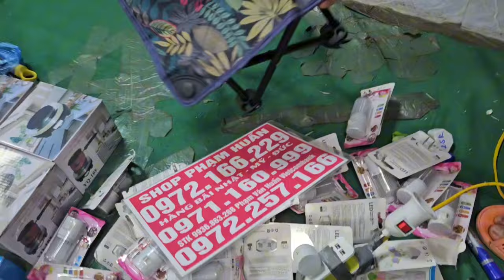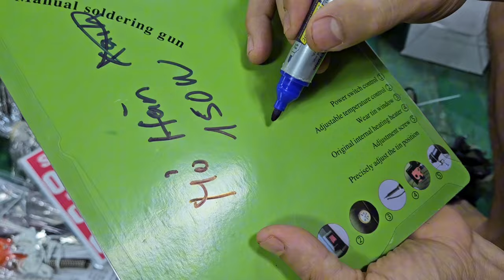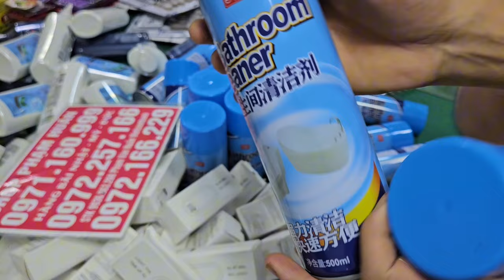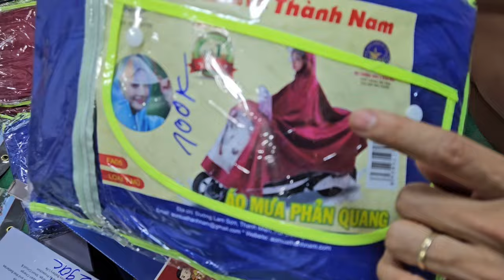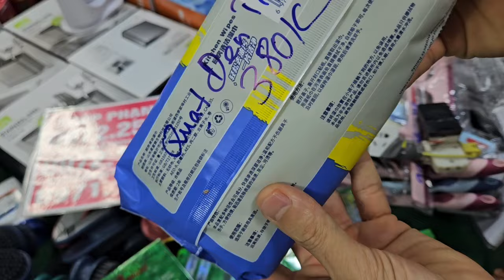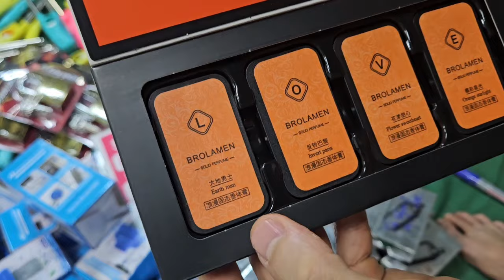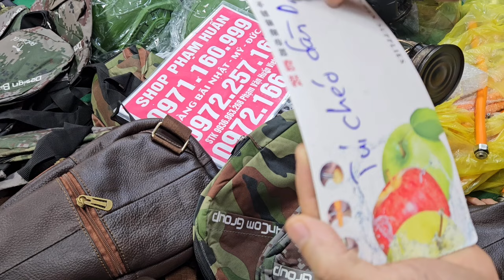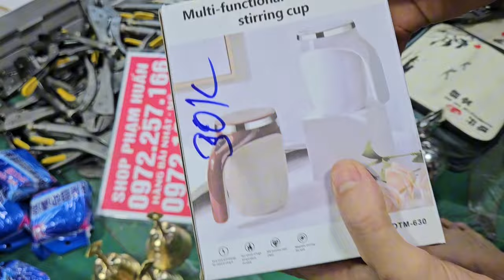em về ấm siêu tốc đức nhật 1 sale sập sàn xả sập kho điện thoại 1, 2, 3,xim, vòng trầm, giá cực rẻ